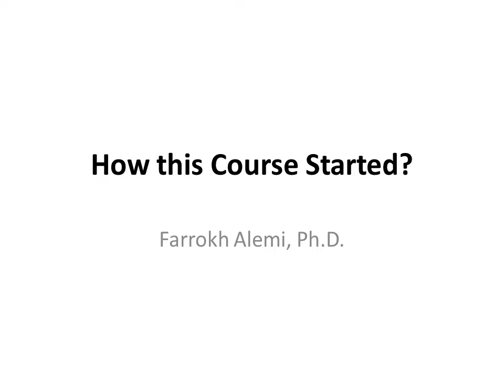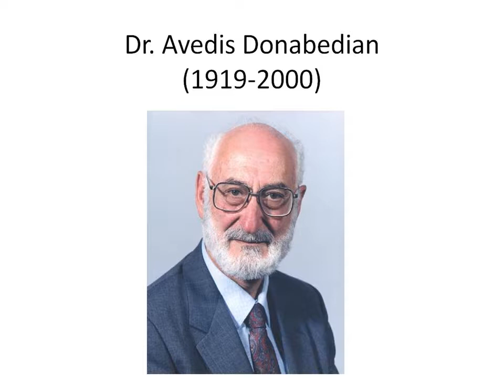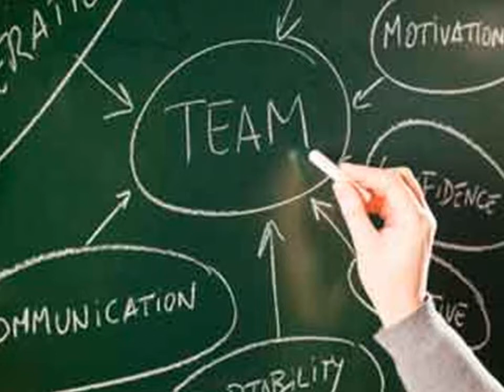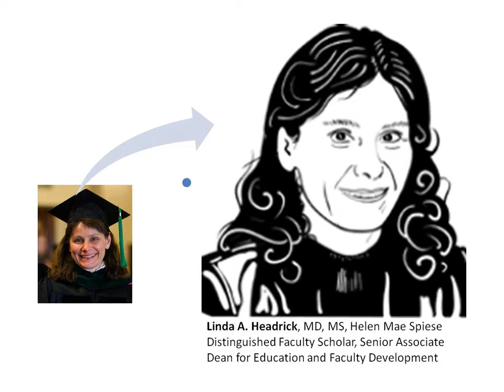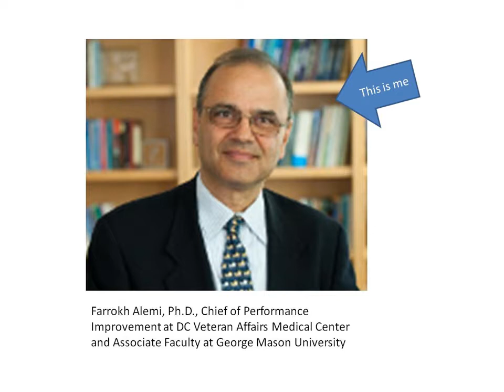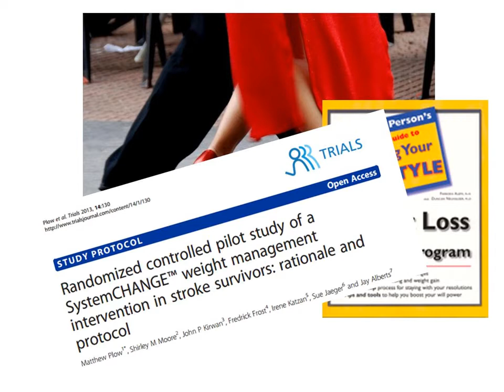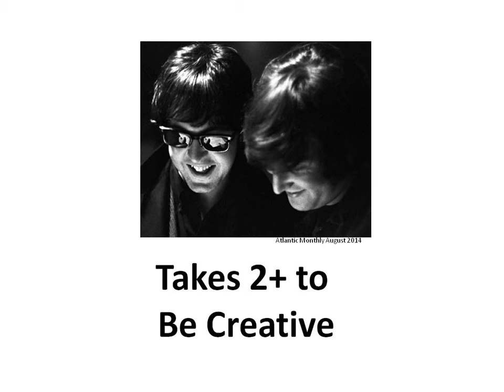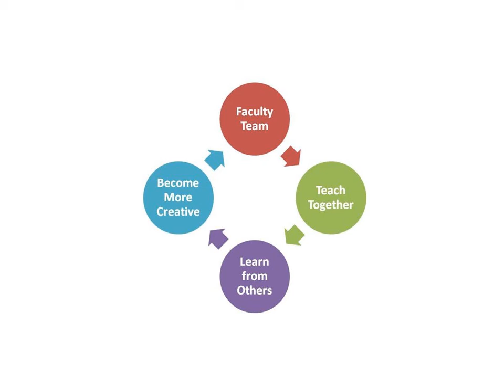Course History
A brief description of how this course started.  This presentation is part of and was prepared by Farrokh Alemi, Ph.D.